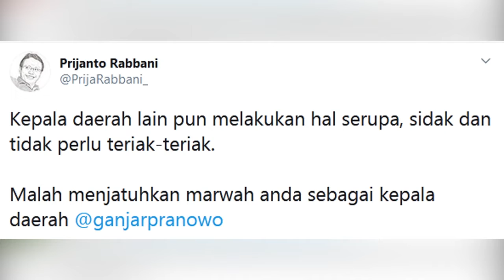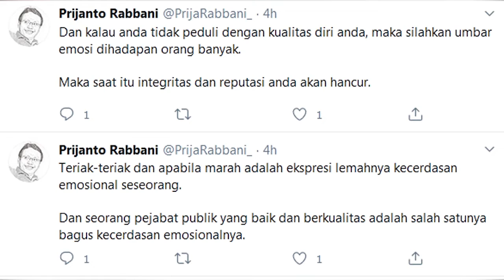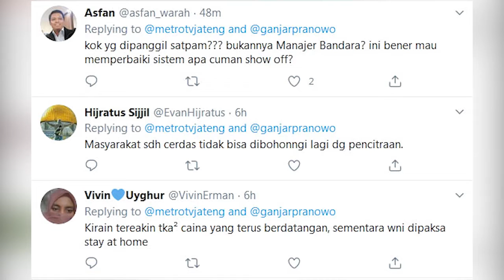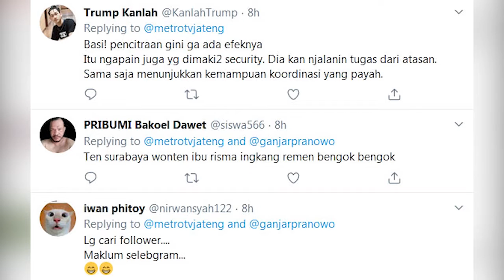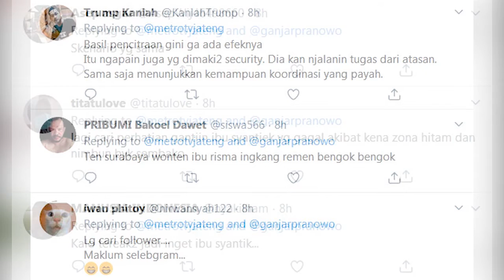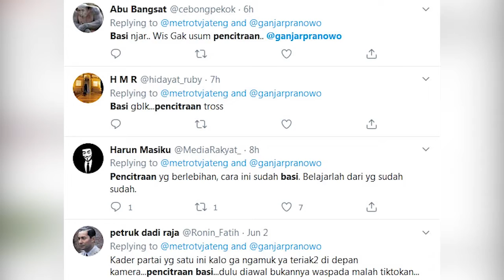Ganjar Pranowo Sidak Bandara Ahmad Yani Semarang, Dicibir Netizen: Pencitraan Basi Bos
Gubernur Jawa Tengah (Jateng), Ganjar Pranowo melakukan inspeksi mendadak (sidak) ke Bandara Internasional Ahmad Yani Semarang, Selasa (2/6).

Sidak ini dilakukan setelah Ganjar setelah menerima kiriman vodeo adanya kerumunan calon penumpang yang mengabaikan protokol kesehatan, terutama physical distancing atau menjaga jarak di bandara internasional.